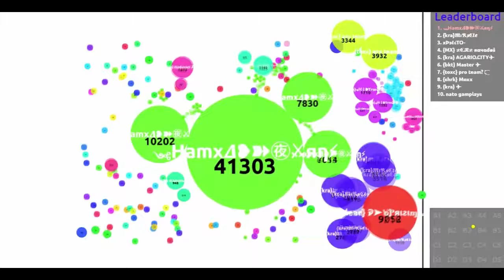DESTRUCTION!!! | Teaming with randoms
Hope u Enjoy the awesome clip!!! Ill be happy if u sub and like.